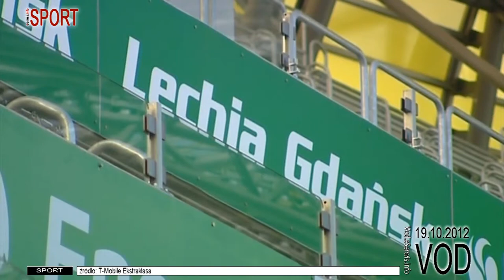Ogromny napis Lecha Gdańsk na trybunie PGE Areny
Gdańsk. Na jednej z trybun PGE Areny pojawił się ogromny napis "Lechia Gdańsk".

W symbolicznym malowaniu krzesełek wzięli udział piłkarze Lechii Łukasz Surma i Jarosław Bieniuk oraz trener Bogusław Kaczmarek.

Kibice zobaczą nowy napis już w niedzielę (21.10) na meczu Lechia Gdańsk - Śląsk Wrocław.